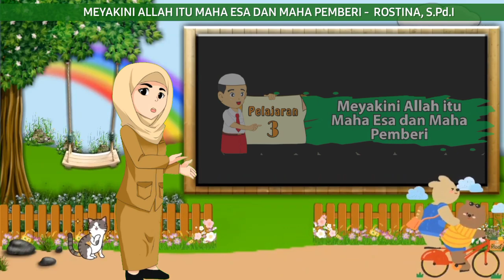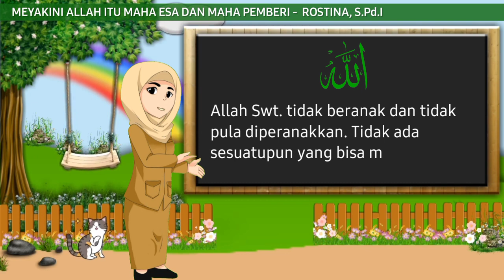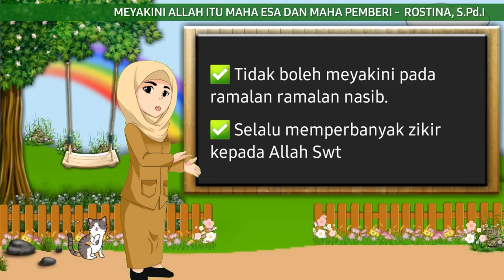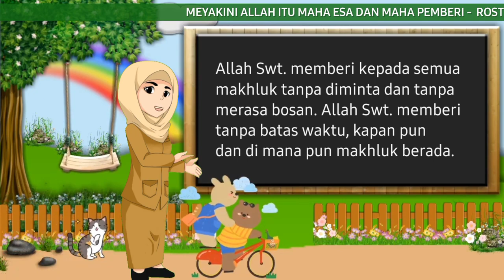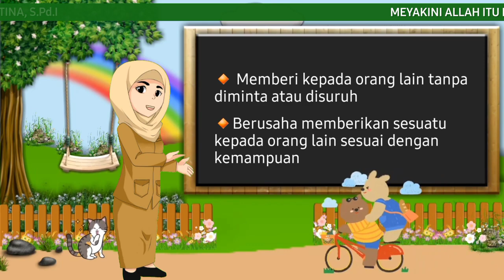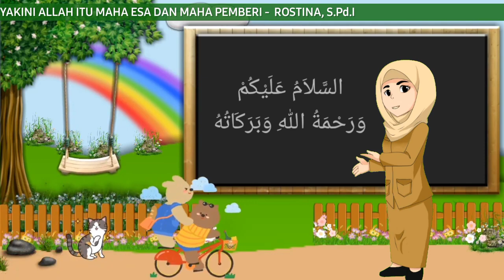Meyakini Allah Maha Esa dan Maha Pemberi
Video Pembelajaran Pendidikan Agama Islam dan Budi Pekerti SD Kelas III Semester 1

Peserta PPG PAI 2021
Rostina, S.Pd.I
Guru PAI SDN 1 Palewai
Kab. Kolaka, Sulawesi Tenggara